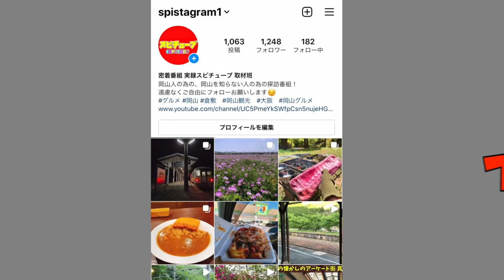【岡山県の山の中にあった集落跡 】明治期前からあったのが... 消滅廃村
再生リスト